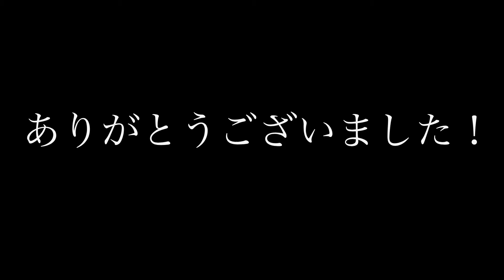ヒーローに会いに行こう！